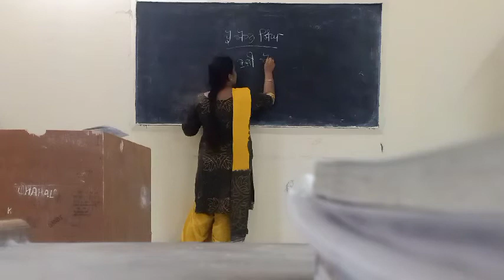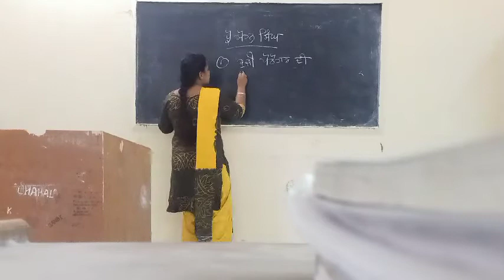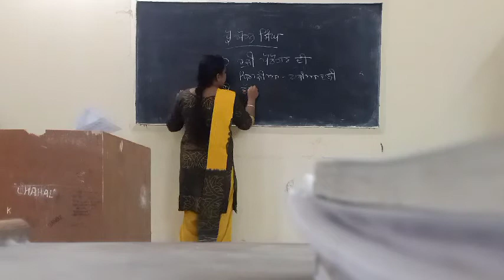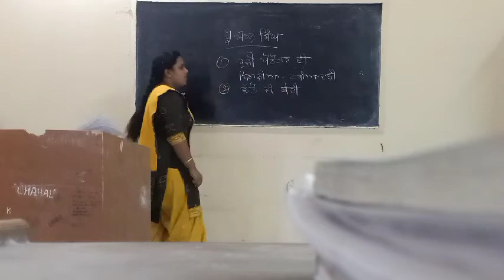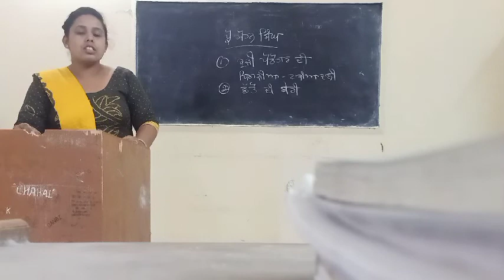B.A first year PBI